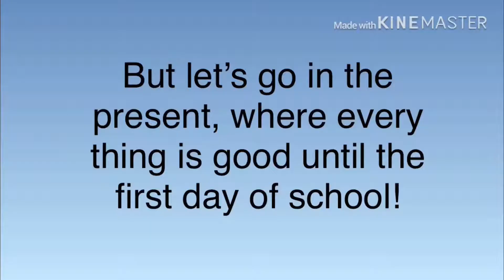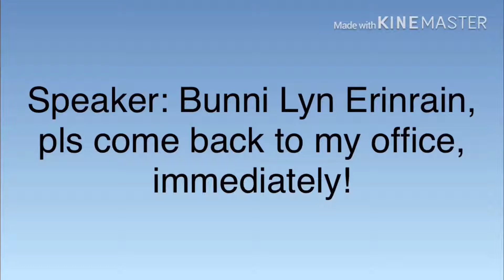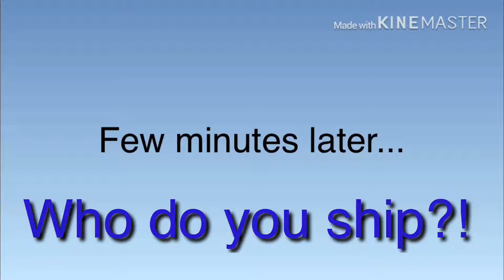Life of a Middle School Student - Episode 1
Meh me lazy.

Sorry I hadn’t post for a while.

Oh and coming soon series...
-Cute but Psyco
-Corrupted
-Etc.

I’m making a channel for my vlogs.
it’s called Bunni Vlogs but I have not created it yet. k just wait.